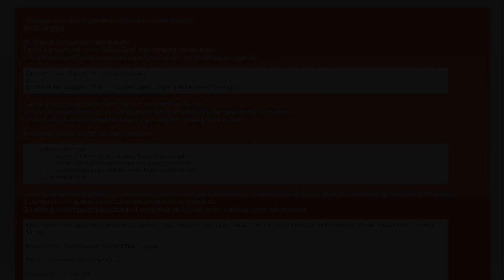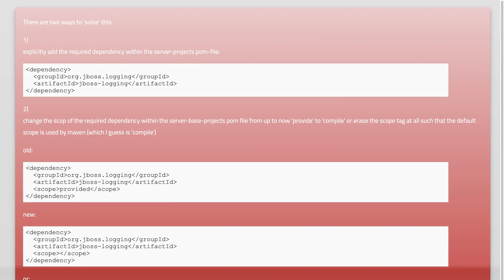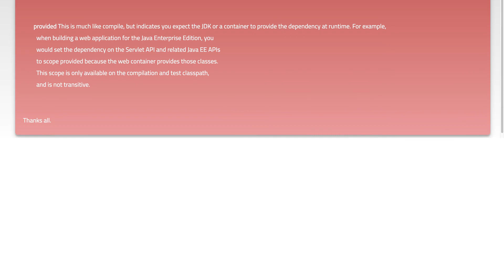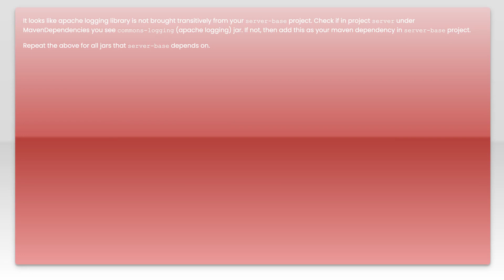Maven: The type cannot be resolved. It is indirectly referenced from required .class files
maven: Maven: The type cannot be resolved. It is indirectly referenced from required .class files

Related to: maven, maven-3